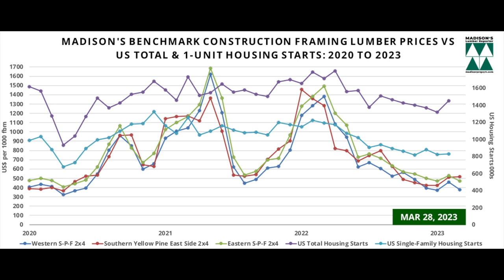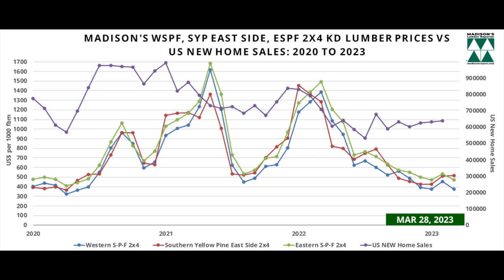US Housing Starts and New Home Sales plus Lumber Prices: Feb and Mar 2023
Total housing starts in the US for February 2023 surged almost +10% from the previous month, to 1.450 million units compared to a very upwardly revised 1.321 million units reported for January, and dropped more than -18% from the February 2022 rate of 1.777 million. February starts of single-family housing rose +1.1% to a rate of 830,000 units from January’s downwardly revised 821,000 units.

Ticking steadily upward after slowing down in the second half of last year, sales of new single-family homes in the US increased to a six-month high in February, at 640,000 units, which is up +1% from January’s sharply downwardly revised 633,000 and is a -19% drop compared to February 2022 when it was 790,000 units.